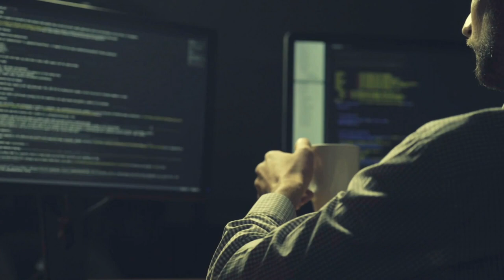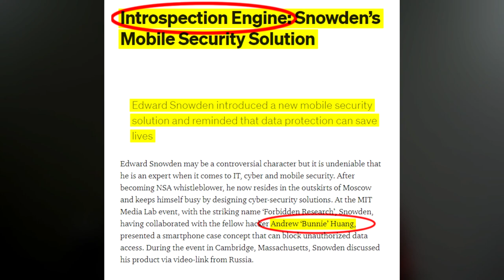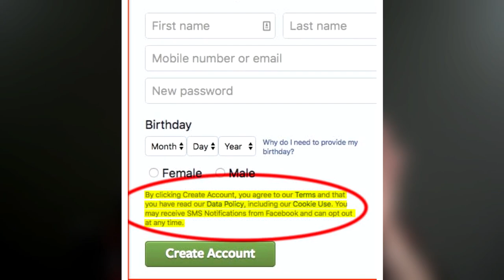"You Think Your Phone It's Off, But It's Not!" | Edward Snowden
Edward Snowden is an American whistleblower who copied and leaked highly classified information from the National Security Agency in 2013 when he was a Central Intelligence Agency employee and subcontractor.

Joe Rogan Experience #1368 - Edward Snowden

🗣 Speaker:  Edward Snowden

Here are some other links with Edward Snowden that I believe you will find informative and interesting:

- "It's Hidden Inside Your Phone" Edward Snowden
- "I Remove This Mysterious Tiny Chip Before Using The Phone!"
- "The Easiest Way To Hack Your Phone!"
- "It's The Wrong Direction For Crypto!"
- "You Think Your Phone It's Off, But It's Not!"

I hope these links will be helpful in learning more about Edward Snowden and the issues he has brought to light.

Welcome to BrainStation Channel!
✍️ Be more knowledgeable! Find here answers to questions you've never asked.
👥 Don't keep this valuable information to yourself, share it with a friend!
📚 Our research, despite being conducted to the best of our ability, may still contain mistakes. As a result, we cannot guarantee the veracity of the information presented in our videos. We kindly request that you use caution when taking the information as fact.
💬🤝 We expect viewers to maintain friendly and respectful behavior in the comments section of our videos.